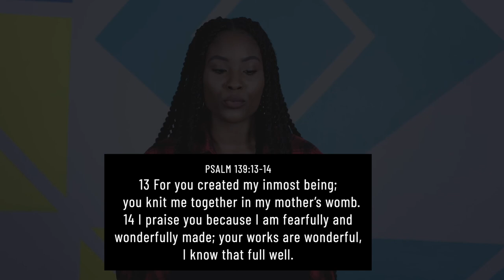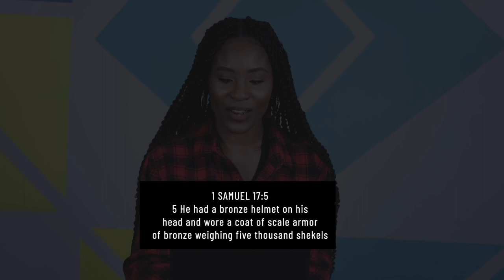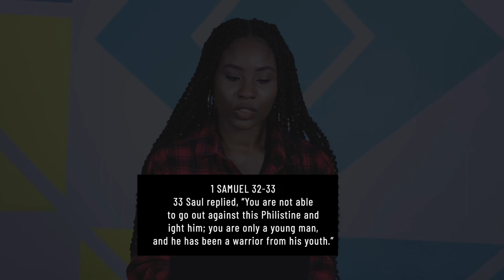CRU | Like Me | Part 2